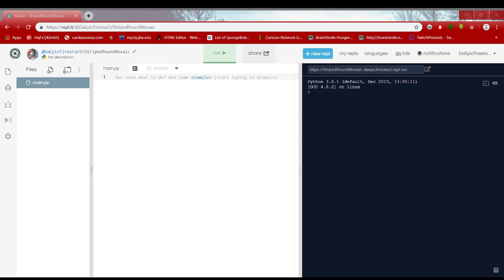the second clip of kenton's voice reupload 2003-2019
the replit is there by accident
sorry about looping